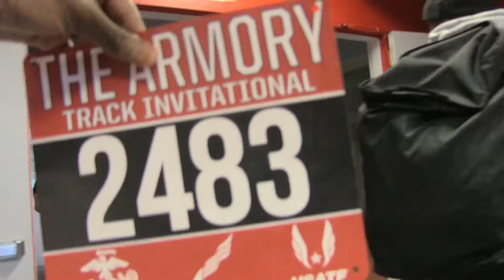Trip to the NB Nationals Trailer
Created by Austin Wolo for the Senior Film Major Program at TAPA - Trinity Academy for the Performing Art, Providence, RI
Instructor: Nick Marcoux